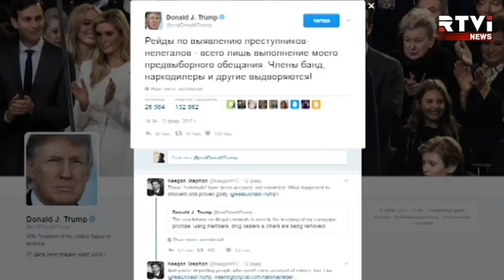По Америке прокатилась волна антииммигрантских рейдов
Волна рейдов американских пограничных служб, сотни арестов и случаев депортации нелегально проживающих в стране иммигрантов заставили многих аналитиков заговорить о начале войны президента Трампа с нелегалами. Многие правозащитники убеждены, что новый глава Белого дома приступил, как и обещал, к выполнению своего плана по массовой высылке из страны людей, не имеющих соответствующих документов. О панике среди нелегальных иммигрантов в США — Валерий Кипелов.